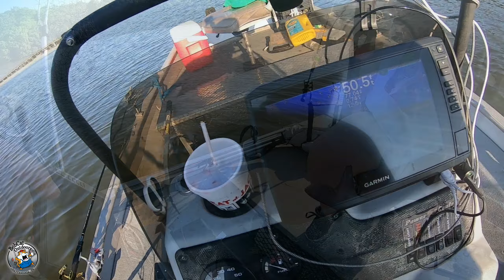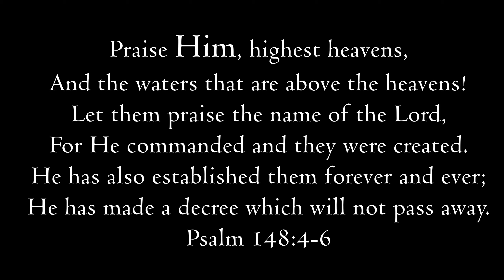Epic Cat-fishing with Angling Anna!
WE THOUGHT she HAD A TREE LIMB!
Anna and I dragging baits for Trophy Catfish on Lake Chickamauga.
I got outfished AGAIN!